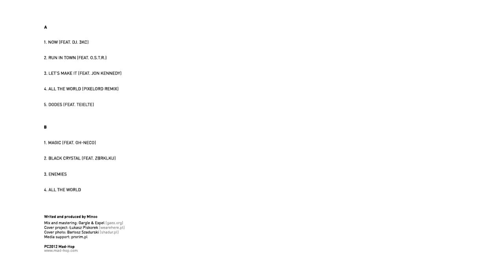Minoo - All The World (Vinyl Cover Design)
Cover project: Łukasz Piskorek (wearehere.pl)
Cover photo: Bartosz Szadurski (shadur.pl)
Animation: Bartosz Szadurski